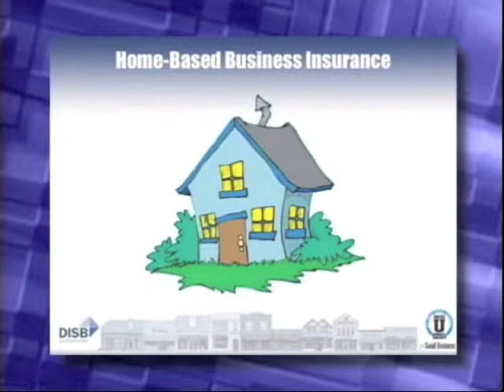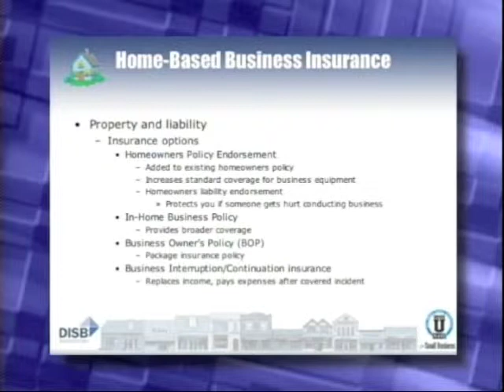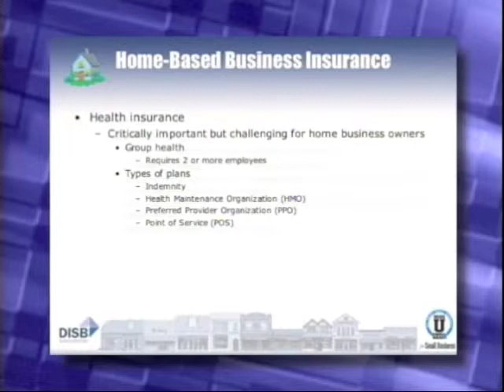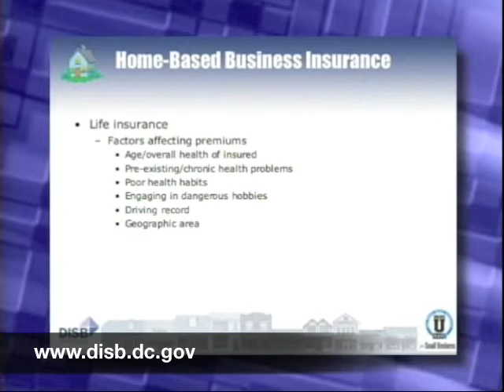Business Home Insurance | Doing Business in DC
The Washington, DC Economic Partnership (WDCEP) provides comprehensive resources for the insurance needs of small businesses in Washington, DC

In this presentation, Thomas E. Hampton, Commissioner of the Department of Insurance, Securities & Banking provides an overview of home-based businesses and the various types of insurance they require.  Based on the type of business, property and liability, workers' compensation, and health insurance are all important types of coverage for home-based business owners to consider.